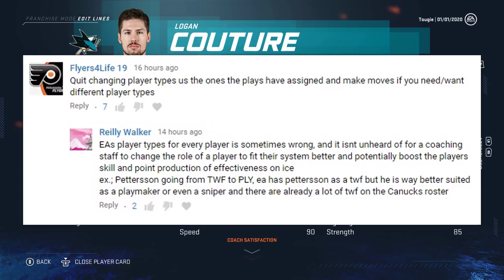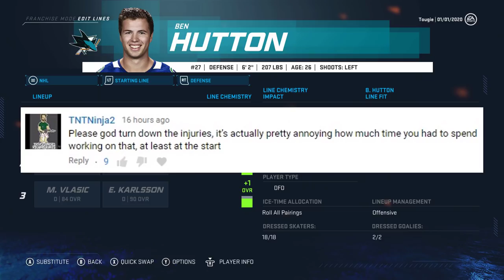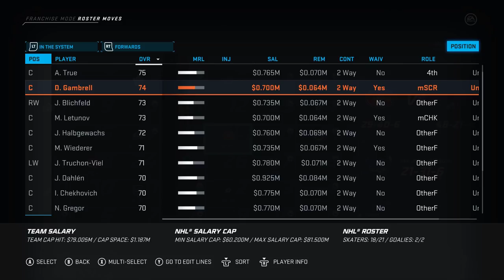NHL 20 - San Jose Sharks Franchise Mode #3 "Presidential?"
Half way through our first season and things are looking very, very good for the Sharks.

21 Limerock Street, Suite 186.